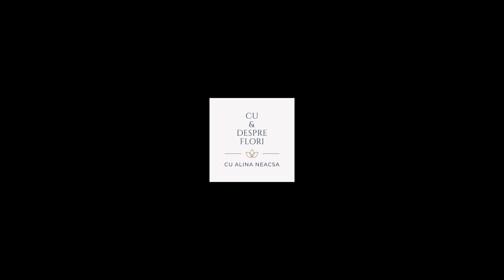CU SI DESPRE FLORI | Podcast #06 cu ANDREEA - DARIA SPECIAL